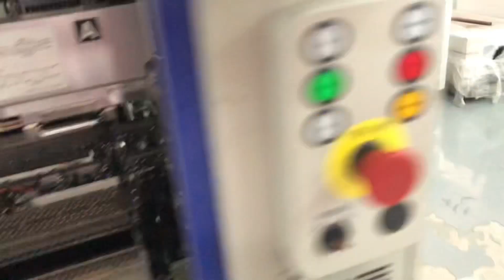Used yamaha ysm20R with trolley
2020.12 yamaha ysm20R
2trolleys
1ATS movable
1nozzle station changer
1 multicamera
10+10 heads
6000running hours